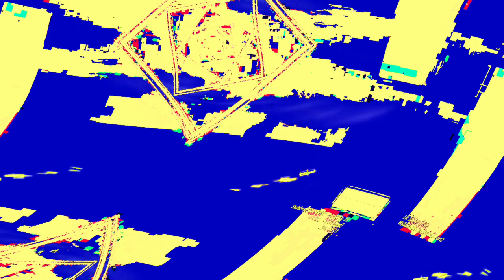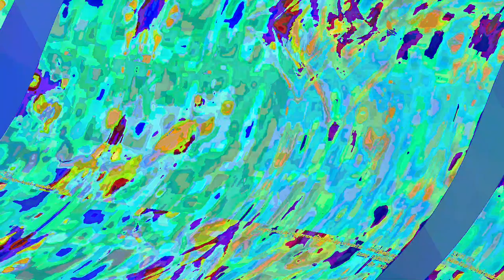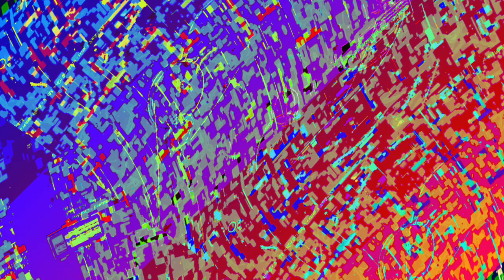[EPILEPSY WARNING] Movie 23 06 11 15h52m54s